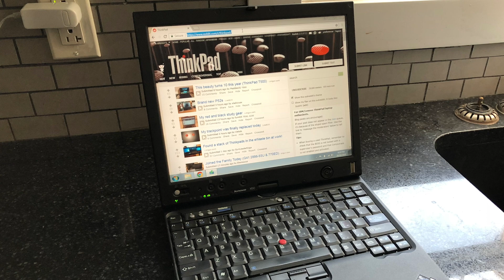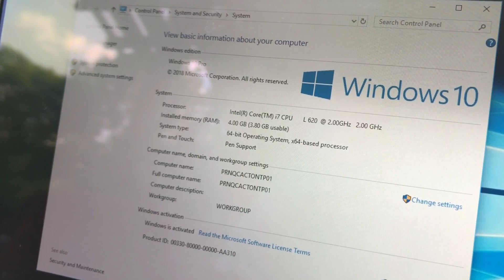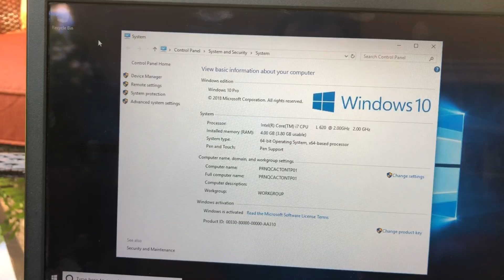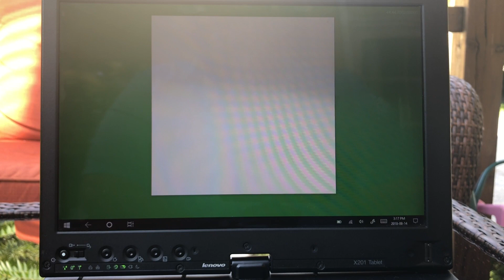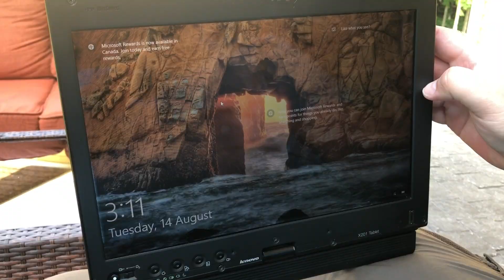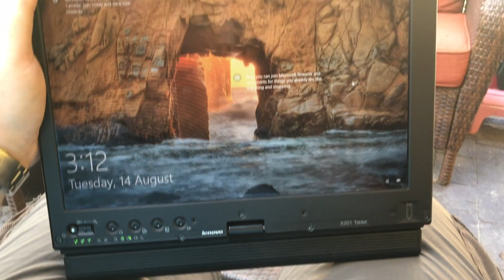ThinkPad X201 Tablet Windows 10 Pro | PRN_tech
We wind up with another 'vintage' Lenovo ThinkPad, but this time it's from this decade!

Our X60 Tablet we featured earlier this season ended up going back to the shop for a dead battery. One day it just wouldn't charge anymore and despite having 72% charge, it wouldn't power the ThinkPad. After a couple months of waiting we finally received our replacement, a Lenovo ThinkPad X201 Tablet. Powered by an Intel Core i7 L620 2.0Ghz Dual Core CPU, 4GB of RAM, a 240GB OCZ Vertex3 SSD, and a 12.1" touch display, this portable has a lot going for it.

Our episode of PRN_tech goes over some of the unique features of the X201T including the X200 Series UltraBase which comes with it. Some of the unique features of this X201T is the 3G mobile broadband chip, a high nit touch screen display, extra long battery life for an 8 year old PC, and the ability to run the latest OS, in our case Windows 10 Professional with the April Creator's Update.

The X200 UltraBase also packs a few unique features we weren't expecting, such as a DisplayPort output, along with a charging port for a spare battery.

This is a quick 'unboxing' of this ThinkPad, so we don't go to much into a review as much as we're just showing the features and capabilities of a new to us machine. We plan on using this X201 Tablet heavily over the next month in order to produce a more in-depth review based on using a 2010 machine in 2018.

PRN_tech is proudly produced in Acton Vale, Québec, Canada.